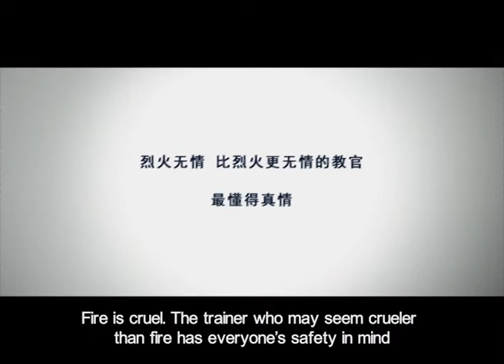Lifetime Commitment to Safety-Fire Fighter Trainer Story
Lifetime Commitment to Safety